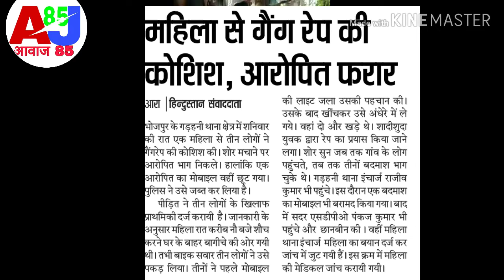भोजपुर में हुई महिला से रेप की कोशिश,आरोपियों को पकड़ने के लिए माले ने किया रोड जाम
भोजपुर जिला के गड़हनी थानान्तर्गत बगवा गाँव के एक 22 वर्षीय शादीशुदा महिला से गाँव के ही तीन लोगों ने रेप की कोशिश कि ,महिला द्वारा विरोध करने पर उसके साथ मारपीट की गई ,महिला द्वारा एक आरोपी की पहचान कर ली गयी है और गड़हनी थाना में प्राथमिकी दर्ज करा दी गयी है ,फिलहाल तीनो आरोपित फरार है ,आरोपितों की गिरफ्तारी के लिए भाकपा माले और भीम आर्मी के लोगो ने आरा-सासाराम स्टेट हाईवे को करीब पांच घण्टो तक बाधित रखा ,
पूरी खबर के लिए वीडियो को लास्ट तक देखे
 नए विडियो को तुरंत पाने के लिए घंटी निशान वाले बटन को जरुर दबा दे

फेसबुक पर हमसे जुड़ने के लिए इस लिंक पर जाये ।
व्हाट्सएप्प पर हमसे जुड़ने के लिए नीचे दिए गए लिंक पर जाए ।